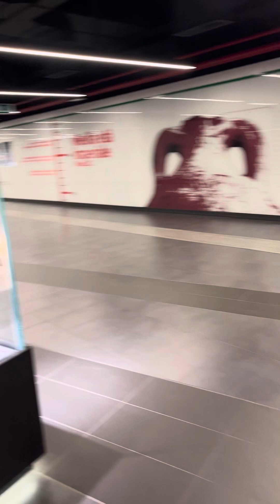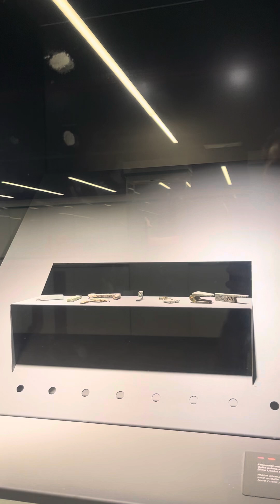Stazione San Giovanni Metro C Roma un piccolo museo ignorato dai passeggeri Reperti Archeologici